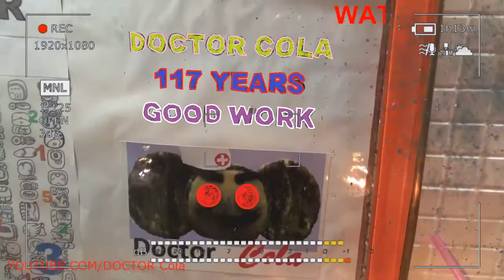Gift Kluna Tik Dinner #111 Package – Best Strategy For Quick Win - Coca Cola Win - Coca Cola Art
Gift Kluna Tik Dinner Package! Best Strategy For Quick Win! Coca Cola Win! Coca Cola Art!
The combination of colors: purple and pink - scary stories are deep, expressive, and at the same time, magically feminine. Shades of pink, such as Sakura, purple, ultra-pink, magenta, fuchsia are based on purpura, crazy art, they have related to measles with the basic tone, which makes the combination even more harmonious.

Kluna Tik Dinner combination of violet with red

The combination of violet with red is a bright, scary stories self-sufficient. It burns with passion for the beyond. The couple has a powerful warm-cold contrast, crazy art and also has the power of a bright spot. Consider combinations with light pink, garnet, coral, ruby and maroon, ruby.

Kluna Tik Dinner combination of purple and orange

The combination of purple and orange - as in the previous one: a rich contrast of warm and cold, scary stories, but it also adds a light dark, as well as a bright spot. Even the effect of additional color (yellow in the orange) makes a contribution, crazy art thereby making this tandem unbeatable. The palette is composed of peach, orange-coral, mango, tangerine, honey.

Kluna Tik Dinner combination of purple with yellow

The combination of purple and yellow. Only yellow can be better than orange, however, scary stories as a truly extra tone makes a strong impression in this combination. Yellow shades will look much more pleasant if they are devoid of sharpness, crazy art for example, sunny, saffron, amber, dark yellow, brown-yellow.

Kluna Tik Dinner combination of violet with warm green

Violet is combined with warm shades of green, landing the base tone, scary stories giving it a vintage color. Warm green has in its composition the prevailing amount of yellow, but still this color is colder, darker, more subdued than the underlying, crazy art, and therefore the contrast will be moderate in all directions. In the palette used light green, chartreuse, green, herbal, green.

Kluna Tik Dinner combination of violet with cold green

Purple combines with cool shades of green rushing into a cool, scary stories evening gamut. It enhances the sense of time, crazy art of former luxury. This pair can be both independent and background for warmer shades. For example, consider vapors with water color, menthol, jade, mint, and patina color.

Kluna Tik Dinner combination of violet with blue

The combination of colors: purple and blue, blue - the cosmic abyss of our fantasies, legends. These are equivalent, related colors, crazy art. The pronounced contrast can only be light dark, if blue is used in combination. But despite this - the pair is self-sufficient. Gamma is made up of soft blue, gray-blue, blue water, scary stories of thrush eggs, blue-green.

Kluna Tik Dinner combination of violet with violet

The combination of violet in its gamut will help in creating a voluminous, scary stories juicy, multifaceted uniform shade. Flowing into each other tones enliven and transform color, crazy art forcing them to admire again and again. Choose for a combination of blue-violet, violet, thistle, blackberry, magenta.

Kluna Tik Dinner combination of phiolet with brown

The combination of violet with brown is an interesting, unexpected and soft pair. Brown, as a derivative of orange, which, as we remember, scary stories is the perfect companion of this tone, enters into a warm-cold contrast, and light, light. the pair has a slight vintage bias. Gamma is made up of camel, cinnamon, crazy art, yellow-brown, milky chocolate, light chestnut.

Kluna Tik Dinner combination of violet with white, gray, black

The combination of violet with white, beige, scary stories gray and black give an unconditional advantage to the main color. Different tones of a neutral change the depth and contrast of our tones, so with creamy, light gray, beige color becomes lighter, brighter, crazy art and gray wood and anthracite - deepen it.